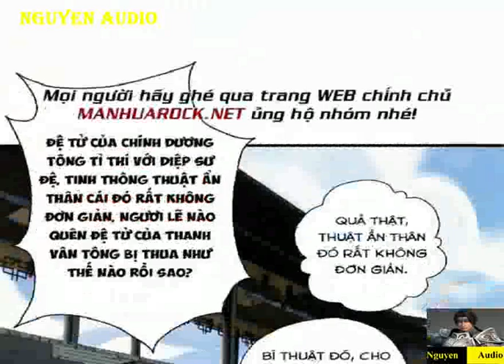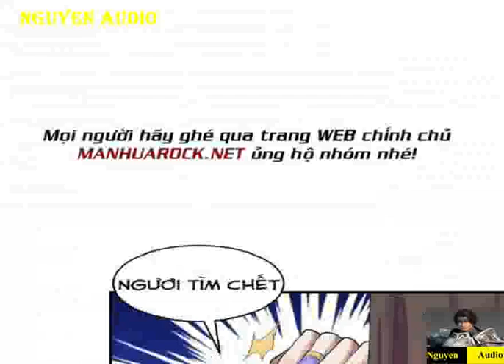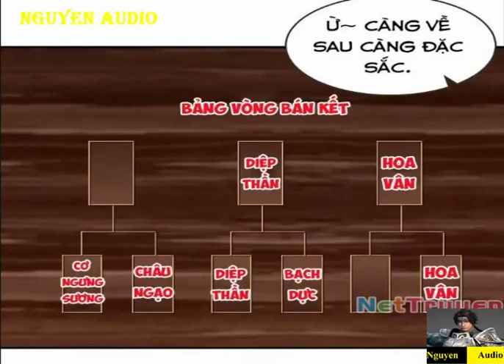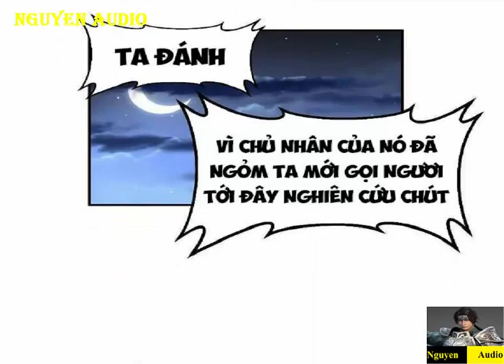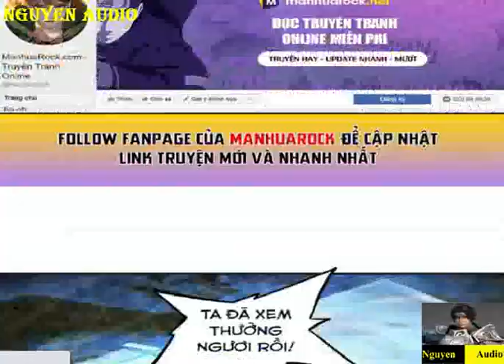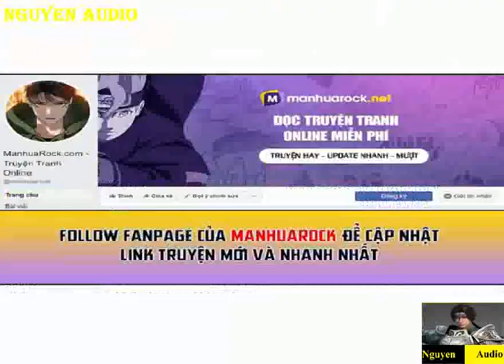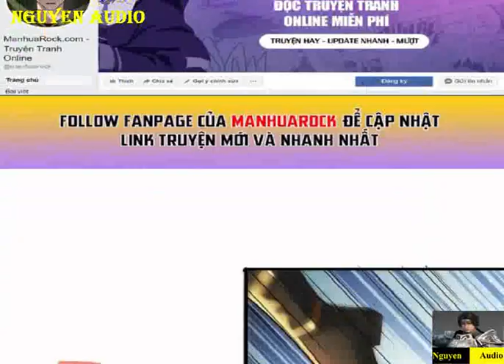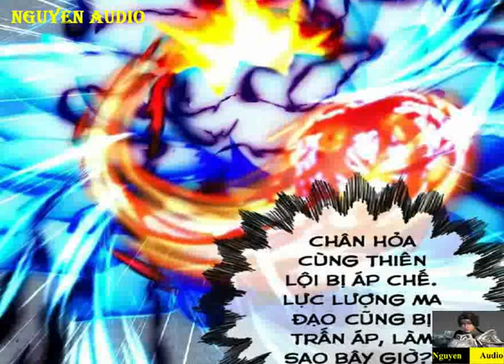Tiên Võ Đế Tôn Tập 251-266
Chín ngàn năm trước, Tiên Võ Đế Tôn suất lĩnh trăm vạn Thần Tướng đánh vào Thái Cổ Hồng Hoang, lại không một người trở về, chỉ có một tia Chân Hỏa còn sót lại thế gian.Chín ngàn năm về sau, môn phái phế đồ Diệp Thiên, bị đuổi ra tông môn, vô dĩ vi gia, dưới cơ duyên xảo hợp ngẫu nhiên đạt được Chân Hỏa, lại đạp Tiên Võ chi lộ.Đây là một cái Thần Ma Tiên Phật cùng tồn tại thế giới, đây là một cái chư thiên vạn vực hỗn loạn niên đại, Diệp Thiên nghịch thiên chinh đồ, bởi vậy bắt đầu.